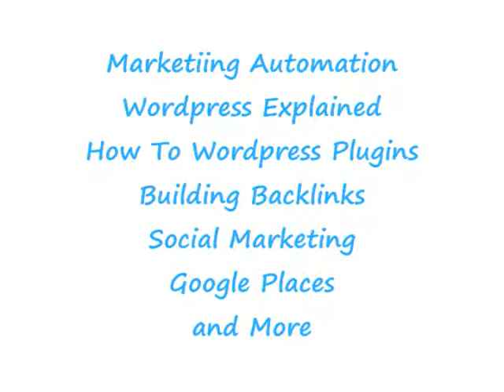Over 100 Freee Video Training SuccessIsMandatoryToday.com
- 100 VideoTraining Videos at SuccessIsMandatoryToday